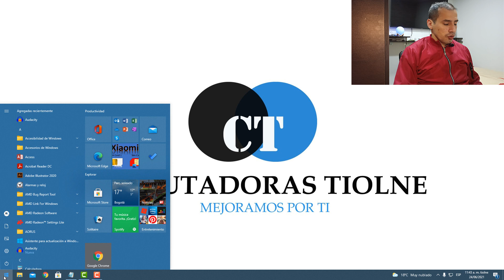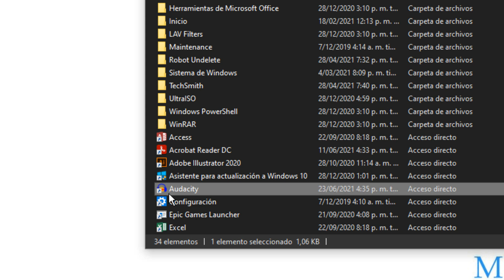😏 como saber que VERSIÓN de AUDACITY tengo instalada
si quieres buscar un tutorial en YouTube sobre Audacity es posible que las opciones sean diferentes en otras versiones así que debes buscar la versión que tienes instalada para poderlo entender o actualizar la versión de Audacity sin importar cual es tu decisión en este video te muestro rápidamente como ver la versión que tu tienes instalada.

0:00 presentación
0:09 Intro
0:15 Inicio
0:56 como ver versión de Audacity instalada en pc
1:44 esta es la versión que yo tengo instalada de Audacity
2:05 Agradecimientos
UNETE A MIS REDES SOCIALRES